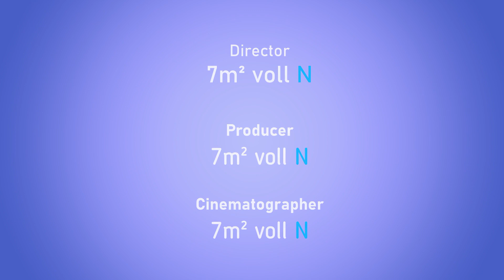Baureihe 103 Die Intercity-Legende - Modelleisenbahn Spur N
DB 103 Schnellfahrlok III
Fahrvideo